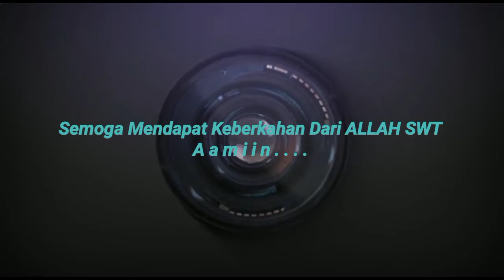BHABINKAMTIBMAS KOTABARU MELETAKAN BATU PERTAMA PEMBANGUNAN MUSHOLA JL JAMRUD 1 BEKASI BARAT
POLRES METRO BEKASI KOTA
       POLSEK BEKASI KOTA
  Jl.Jend Sudirman No.100 Bks

BHABINKAMTIBMAS KEL. KOTABARU ( AIPDA KUZAIRI)
Selamat siang Ijin melaporkan  Peletakan batu pertama musholla kel.kotabaru,  yang dilaksanakan  pada :
Hari    : Jum'at
tgl.      :04 Desember  2020
Jam   :  09.00 Wib s/d selesai
Tempat. : Jl.Dukuh 1 kel.kotabaru

Bhabinkamtias kel.kota baru bersama tiga pilar dalam peletakan batu pertama pembangunan musholla kel.kotabaru giat dihadiri oleh
1.Camat bekasi barat
2.para lurah bekasi barat
3.Bhabinkamtibmas kel.kotabaru
4.Babinsa kel.kotabaru

Demikian giat dilaporkan situasi terkendali